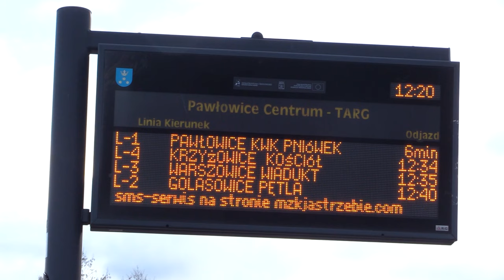Darmowa komunikacja w Pawłowicach w woj. śląskim 24.01.2024